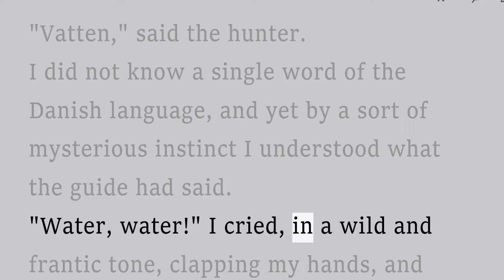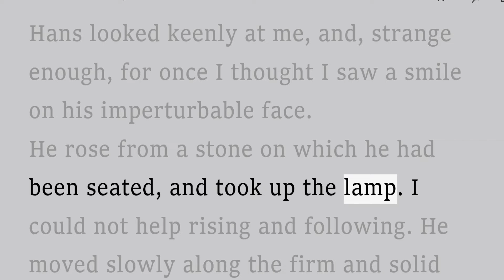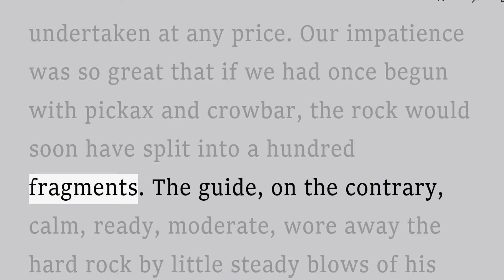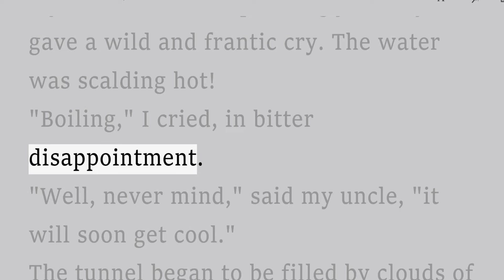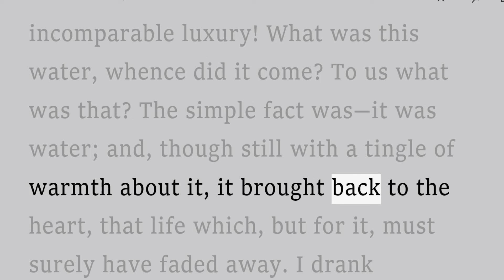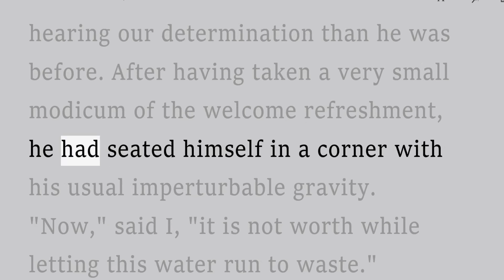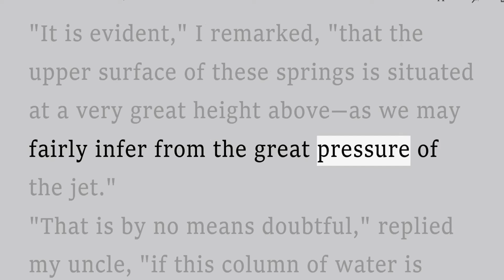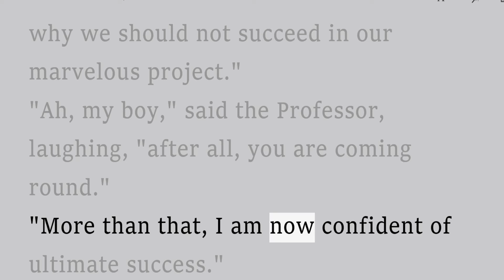Practice Reading in English/ improve your reading/improve your pronunciation skill/ Bunrong English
Hello, Guys!
In today's lesson, we will be looking at
If you miss some of these videos below please check it out!